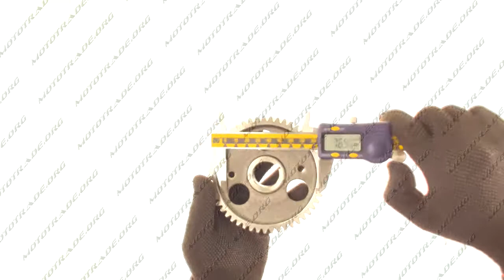D 925 Шестерня балансирующего вала м б 195N 12Hp DIGGER Z=51, косые зубья, шт